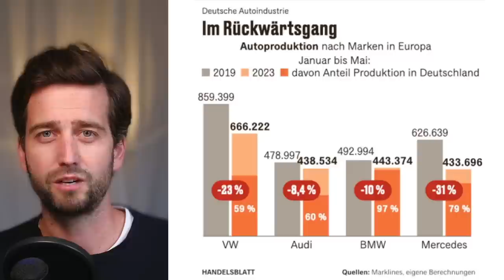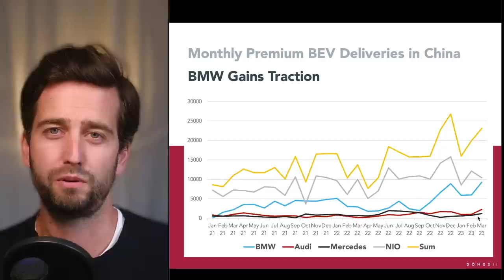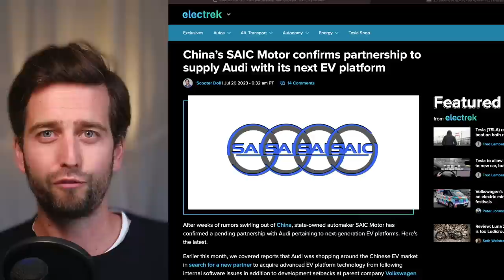🇩🇪🚘 Empire Strikes Back! How will NIO React?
Mercedes Benz, Audi and BMW go big in China. How will NIO Stock react?